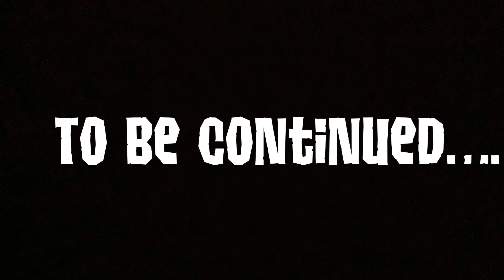The ajpw drama queen ||ajpw funny skit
I haven’t don’t a many skits yet, so here’s another one!

Lol why did this take me a whole day to make :,)

 Edit: yall I didn’t even realize until now that another person made a skit pretty similar to this, please don’t hate on me bc of that since I honestly didn’t even know until now 😅

Others who helped in the video:
Puggo26